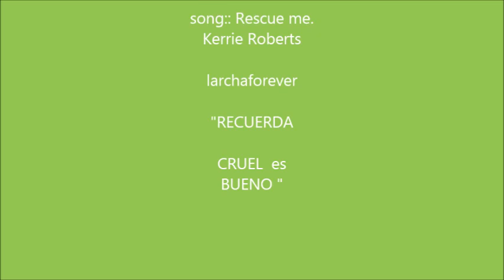Maze Runner (Thomas/Dylan AMV, Rescue Me)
mi peli favorita con la cancion que mas me gusta ademas siento que le queda, porfa no sean crueles, lo hice feo pero me esforce